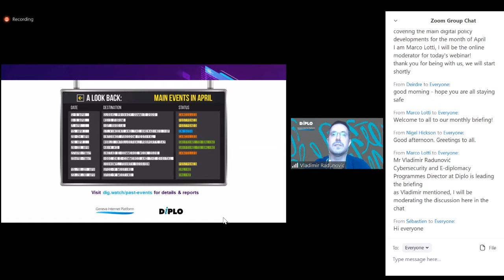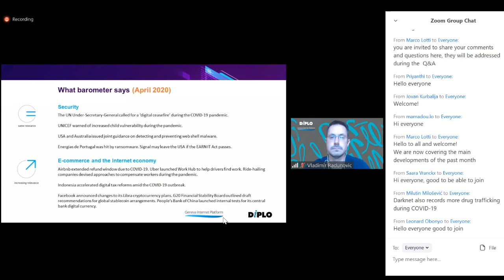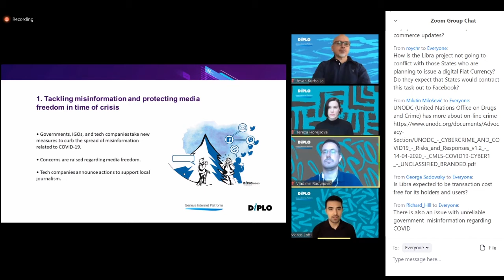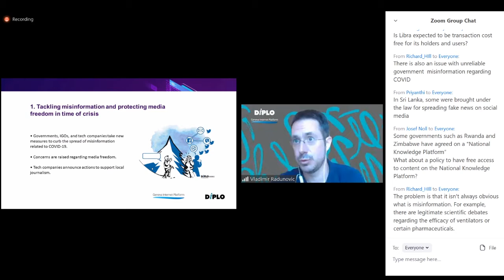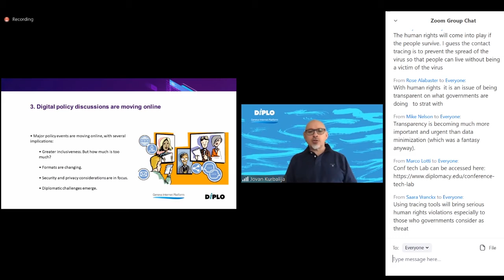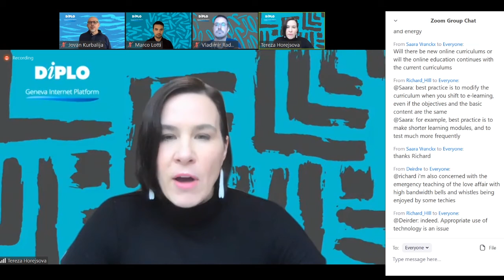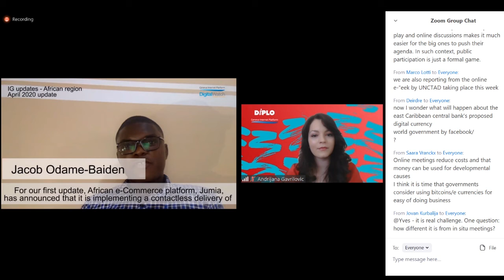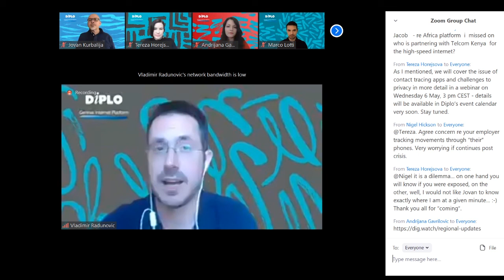[Briefing #64] Internet governance in April 2020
What were the main Internet governance updates in April 2020. How will recent updates influence the developments in upcoming months?  Monthly briefing, on Tuesday, 28, April, a round-up of the major global IG and digital policy developments.

You receive hundreds of pieces of information on digital politics.
We receive them, too.
We decode, contextualise, and analyse them.
Then we summarise them for you.

Every last Tuesday of the month, the Internet governance briefings provide a 'zoomed-out' update of the major global IG and digital policy developments.

The Internet governance in April 2020 briefing took place on Tuesday, 28 April, at 11:00 UTC (13:00 CET)

The monthly Internet governance briefings are organised by the Geneva Internet Platform (GIP), a Swiss initiative run by DiploFoundation. Learn more about our monthly briefings and local hubs.

DiploFoundation

IgBriefings, Webinars, Briefings, GenevaBriefings, InternetGovernace, IG, Geneva Internet Platform, TheGIP